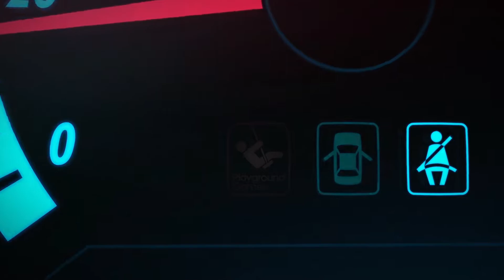Forza Horizon 4 (TH) | EP.108 | Renault Alpine A110 1600S (1973)